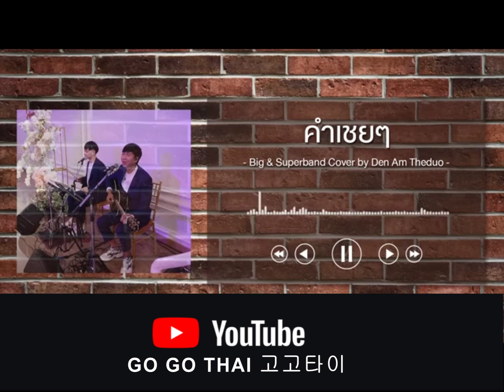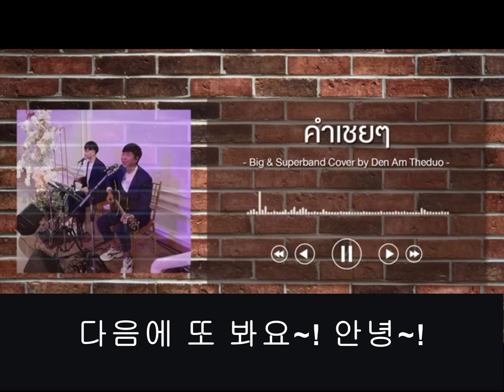[태국노래/한글가사] 달콤한 태국사랑노래 คำเชยๆ 캄츠이츠이 - Big & Superband Cover by Den Am Theduo 태국노래 한글가사 태국노래 한글뜻 한글번역